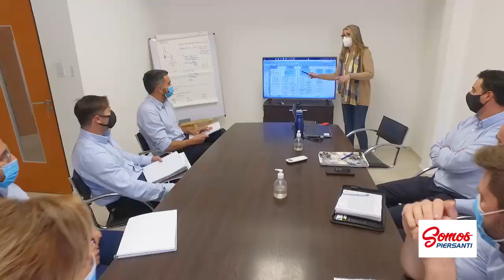. . .SomosPiersanti. . . Adrián Gaetán jefe de producción interna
Con el objetivo claro y definido, Adrián Gaetán jefe de producción interna nos cuenta como es trabajar para en una empresa en expansión y crecimiento constante.